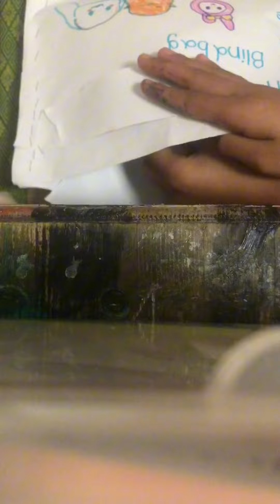I found a blind bag idea 💡